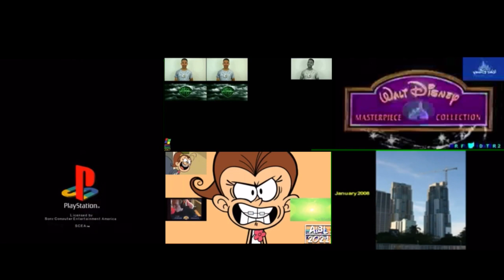Sparta Remix Sixparison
Also sorry if it’s bad at the beginning I didn’t know how to download videos on iPhone so I just recorded it.